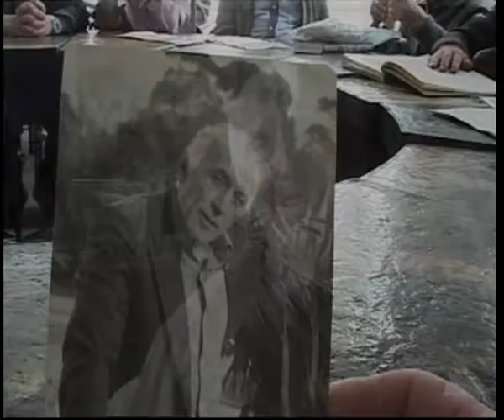Україна єдина. Михайло Ткачук. Інтерв'ю